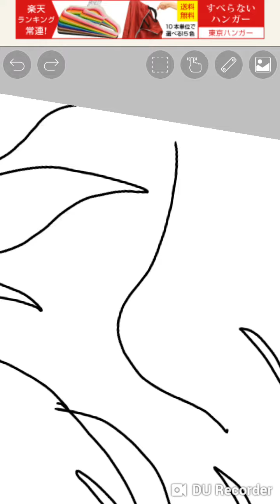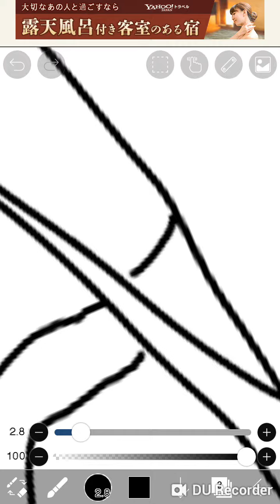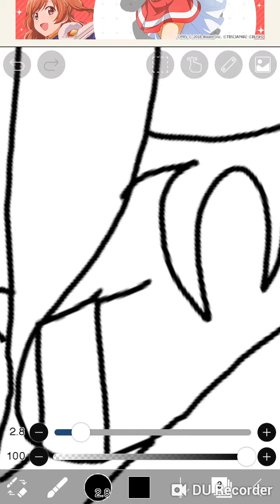Speed paint part 2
Song is not mind it belongs to its rightfull owners